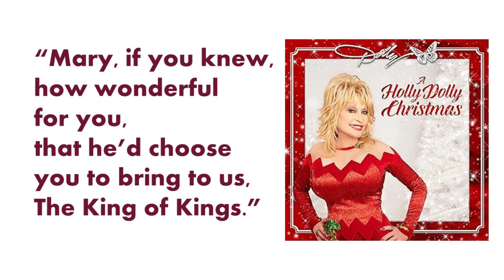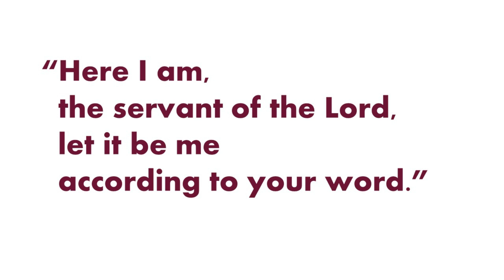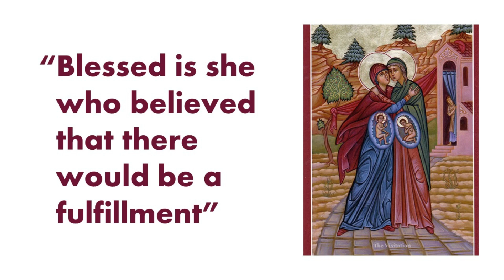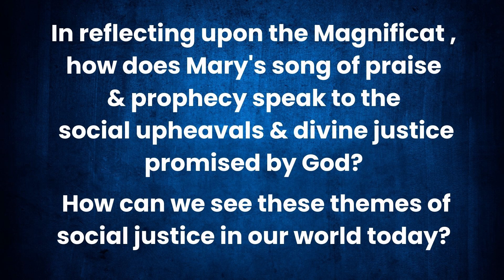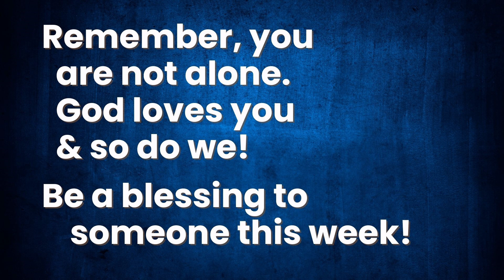Sunday Sermon, December 24th, 2023 | "Those Who Dream: 4th Sunday in Advent" | Rev. Rachel Willimas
Luke 1:46b-55

Questions for Reflection:
1.Reflecting upon the Magnificat, how does Mary's song of praise & prophecy speak to the social upheavals & divine justice promised by God? How can we see these themes of social justice in our world today?

2.  Mary's song in the Magnificat is revolutionary. It challenges societal norms & proclaims God's preference for the humble & the hungry. How can we, as Christians, respond to the call to promote justice & equality in light of Mary's powerful words?